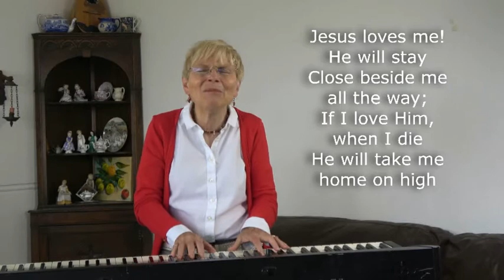Disabled Christians' Fellowship Ireland Coleraine Branch October 2020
With Rev Eric & Mrs .Stewart Speaker: Singer: Victor Hutchison Also singing Mildred Rainey October 2020 DCF Rally www. cfmireland.org
                                                                 DCF Rally Venues

      Area                       Venue                      Saturday in month        Time                  Secretary
 ARMAGH       Elim Church Hall, Markethill.                              First       2.30  PM  iris paynter
BALLYCLARE Evangelical Presbyterian Church Hall,           First      3.00  PM   Mrs A.Milliken BALLYMENA  Harryville Presbyterian Church Hall,                First      2.15  PM  Mrs M. Nesbit
BANGOR      Northern Ireland Institute for the Disabled      Third      3.00 PM    Mrs U  Wilson  BELFAST (South)   St. John’s Presbyterian,                          Third      3.00 P.M  Mrs L. Miskelly
                                        Newtownbrea
COLERAINE Coleraine Independent Methodist Church,   Second   2.30 PM         Mrs S. Boyd
                          Ballycastle Road, Coleraine.
 DUNGANNON      Recreation Hall, South Tyrone Hospital, Third  3.00PM Mrs. Hilary Wright
ENNISKILLEN     Salvation Army Hall, Enniskillen.             Third   3.00PM   Mrs Ethel Dundas
FOYLE      Londonderry Baptist Church Hall, Londonderry.  Third    3.00PM. Mrs B. McClean
LARNE      Gloucester Park Day Centre, Larne.          Third 2.30 pm.      Mrs Avril McClintock
LISBURN    Congregational Church Hall, Lisburn.        Second 2.45 PM      Mrs Pat Crothers LURGAN    Various Churches in Lurgan area.                Second 3 .00PM          Mrs E. Fisher.
MID-ULSTER  Day Centre, Hospital Road, Magherafelt. Second 3.00PM .Mrs A. Kirkpatrick
NEWCASTLE     Lawnfield House, 5 King Street, Newcastle.         3.pm. Mr C. Moorhead.
                                                                                    Second  (Wednesday)
NEWTOWNABBEY Abbots Cross Congregational Church Hall, Second3.pm.Mrs M. Jones OMAGH   McAuley Residential Home, Omagh  .Second 2.30 pm         .Mrs H. Matthews
 PORTADOWNE    pworths Methodist Church Hall, Portadown.Third 3 pm. Mrs J. Gibson.
  SAINTFIELD  Baptist Church, Crosgar Road, Saintfield.    First      3 pm      Mrs. C. Chesney.